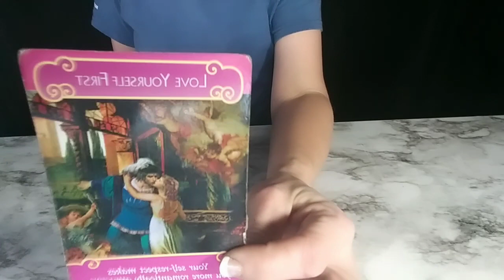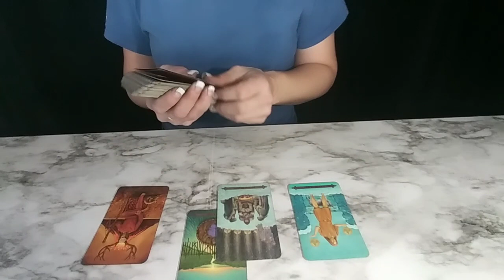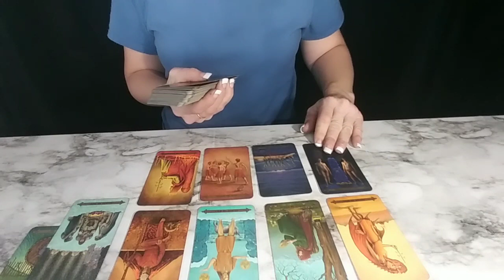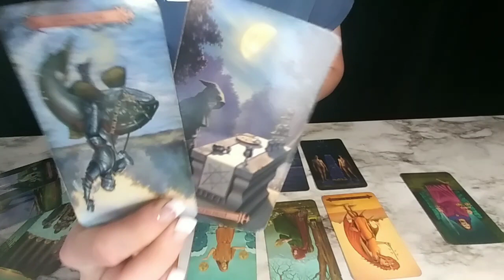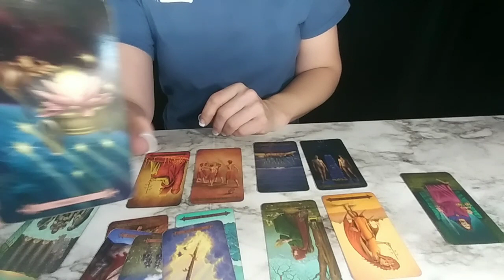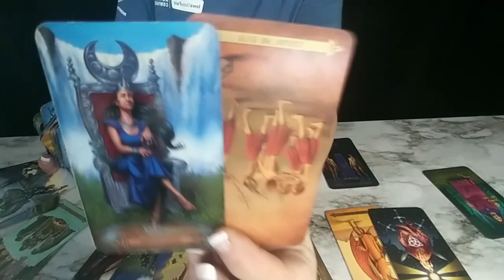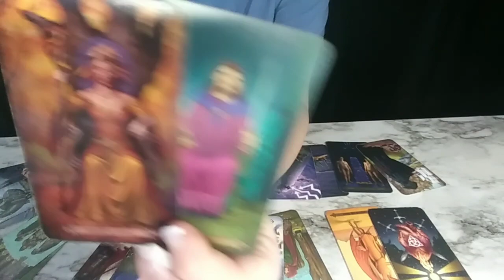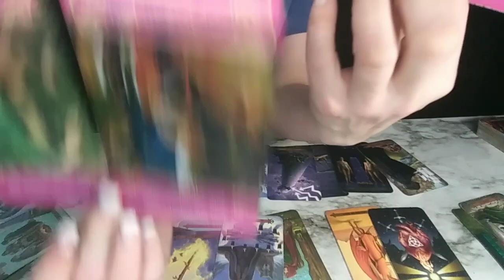ARIES*NEW LOVE COMES IN* NOVEMBER 2020